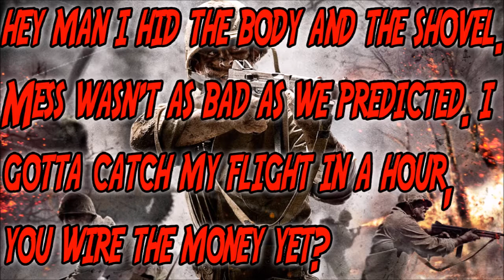Murder Text - True or False? - World at War Multiplayer Gameplay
In this video I tell the story of a strange, weird text I got not too long ago... What are your thoughts? True or False?
Have you ever received a text message like this or similar?